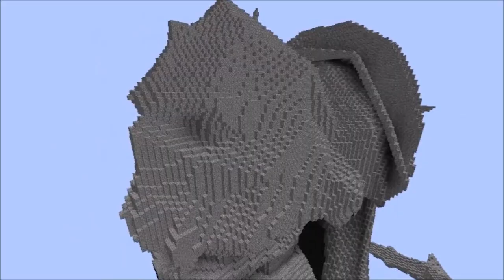my World of Warcraft avatar in minecraft Frostkinge from Thunderhorn eu server guild Left Hand Path